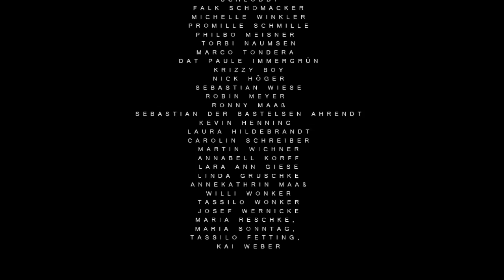SHOW OFF FREAKS - WAS MORGEN KOMMT [OFFICAL]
SHOW OFF FREAKS
"WAS MORGEN KOMMT" - OFFICAL MUSICVIDEO

IDEE UND KONZEPT: BASTI & SCHNAPS

CREDITS:
INFEST CLOTHING
Basti Tóth
Stefan Schreiber
Jan Thamm
Toni Illing

BESONDERER DANK:
Tony Baude
Fred Dalicho
Felix von der Ohe
Maik Böhm
Karl Schnabel
Chrisi
Fine
Bine
Ebi
Michael Illing
Matze
Matzes Eltern
Josef
und viele, viele mehr.